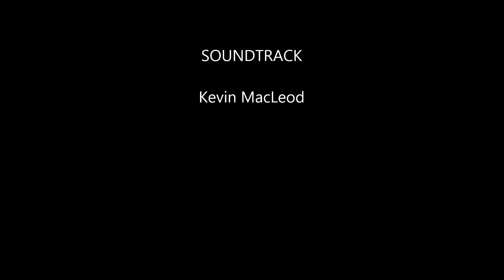Canadian Scottish Regiment Liège 4 February 1919 in the Great War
Lieut-Gen. Jacques, Belgian 3rd Army, reviews the 1st Canadian Division at Liège, 4 February 1919.  Lieut-Gen. Sir Arthur Currie is in attendance.  16th Canadian Infantry Battalion (The Canadian Scottish Regiment) receives the salute of Lieut.-Gen. Jacques.